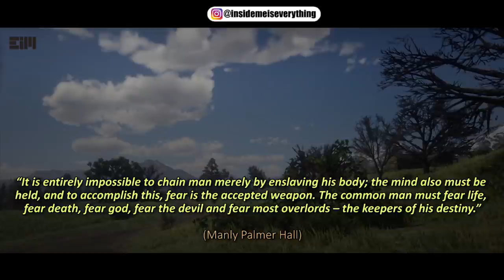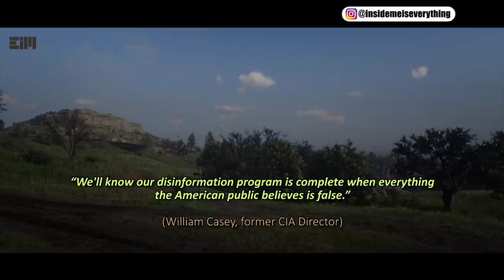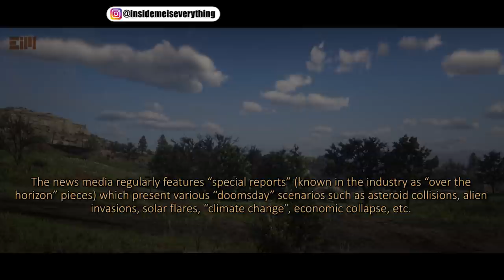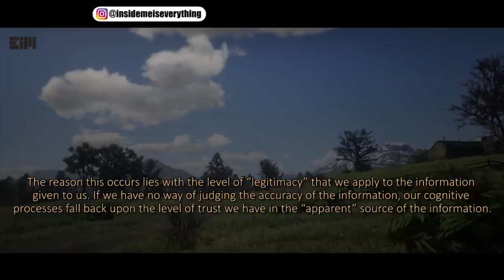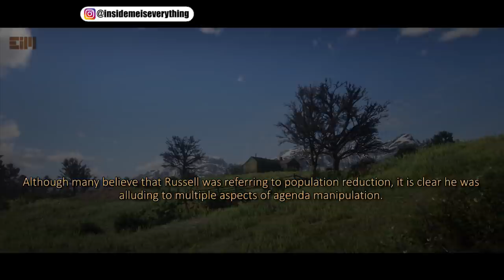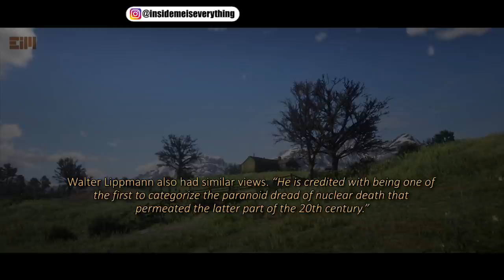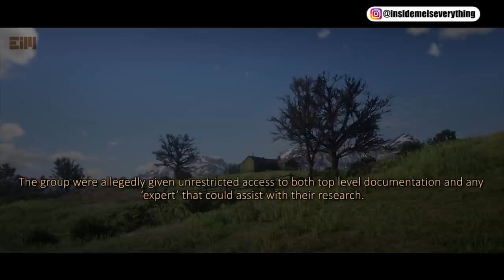1960s Document EXPLAIN THE FUTURE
1960s Document EXPLAIN THE FUTURE